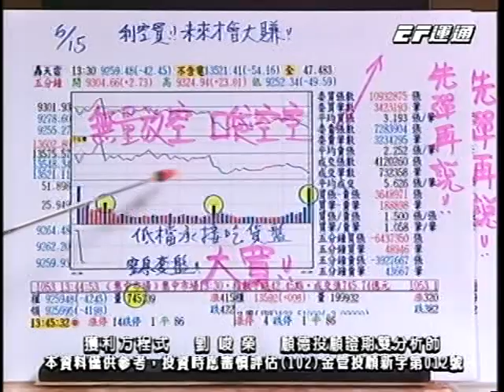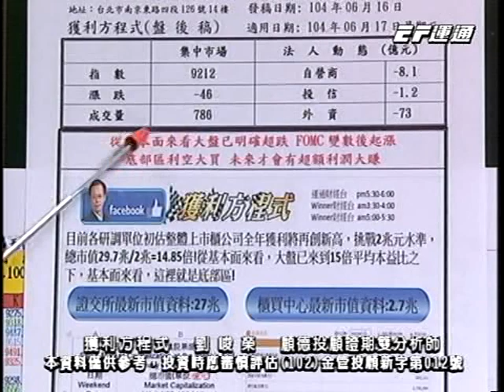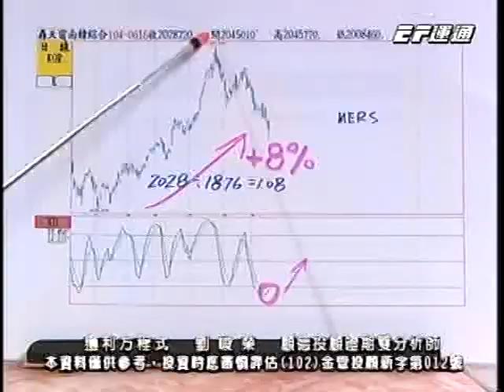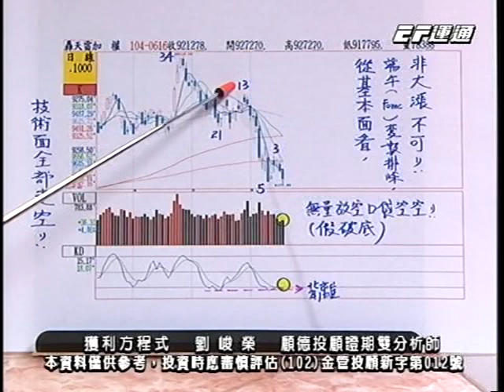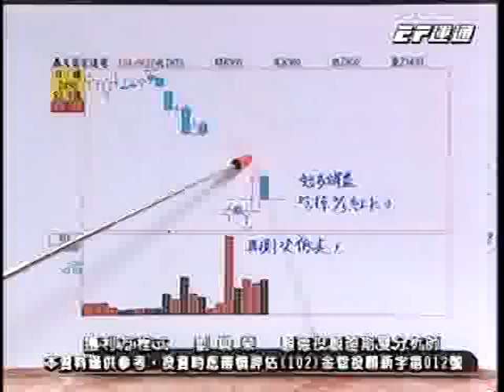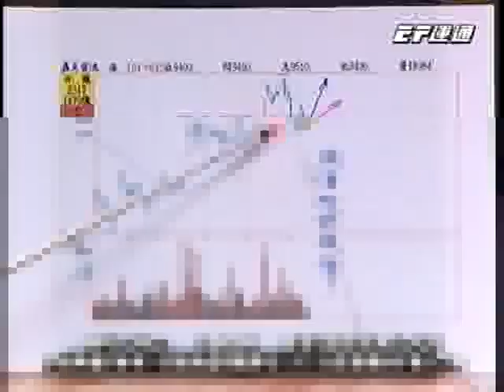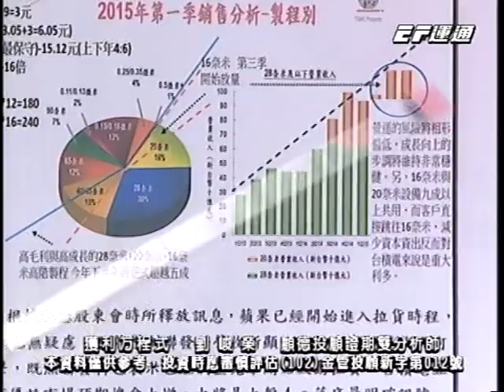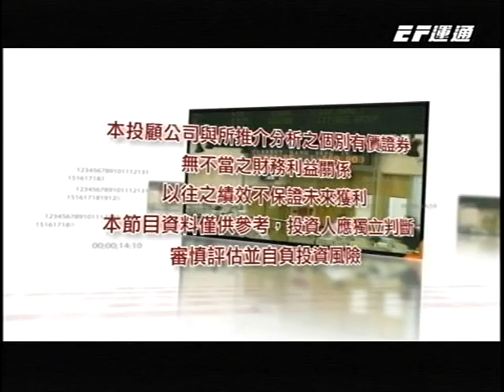20150616 1730 劉峻榮 獲利方程式